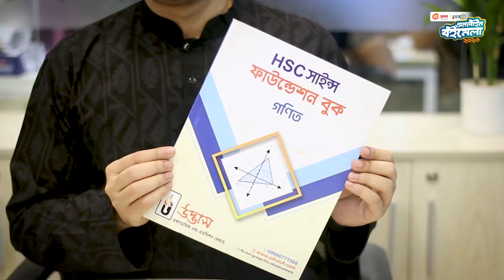HSC গণিত, রসায়ন ও পদার্থবিজ্ঞান ফাউন্ডেশন কালেকশন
উদ্ভাস একাডেমিক এন্ড এডমিশন কেয়ার (সম্পাদক)